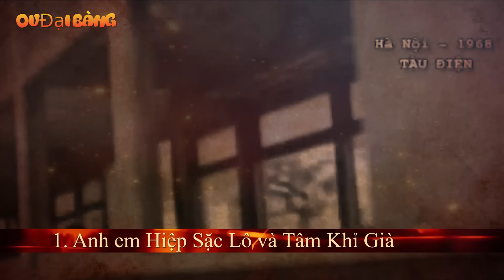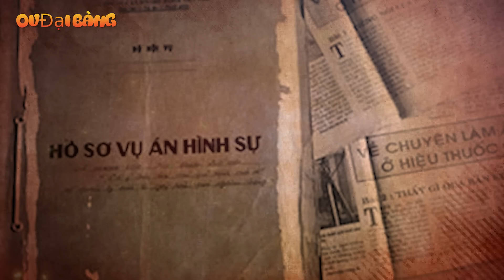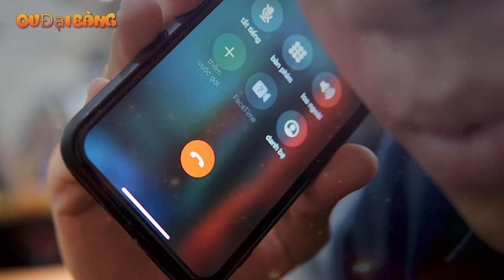TOP 5 ĐẠI CA KHÉT TIẾNG NHẤT ĐẤT CẦN THƠ TỪ XÃ HỘI ĐẾN NHÀ TÙ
[OV Đại Bàng] - Cần Thơ đươc xem như là thủ phù của miền Tây, nên tại đây cũng là nơi xuất thân của rất nhiều giang hồ cộm cán.
00:00 Giới thiệu
00:28 1. Anh em Hiệp Sặc Lô và Tâm Khỉ Già
04:56 2. Sơn Kho
07:19 3. Hiền Kháp
10:58 4. Hùng Lãng Tử
13:07 5. Sang Vựa Cá